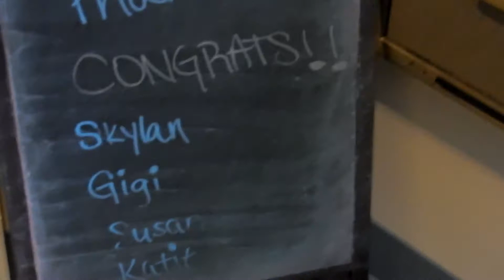BIG DAY! No more mouth bling! Skylan gets her braces off! April 27, 2016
Just in time for her first prom. Skylan gets her braces off. Come along and see the process. The mouth bling is gone! She had them on for 25 months.
Have you seen our many Walt Disney World vlogs? What about our Dollywood, Myrtle Beach, Wilderness of the Smokies Indoor Water Park and day - in - the -life vlogs?